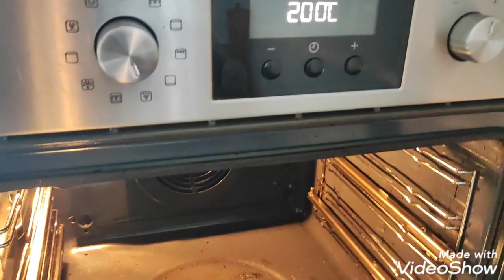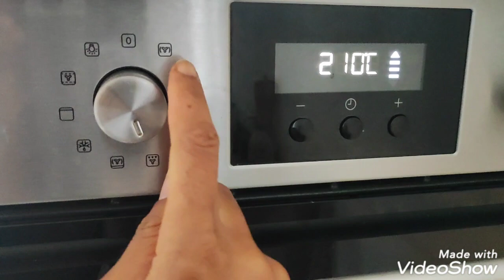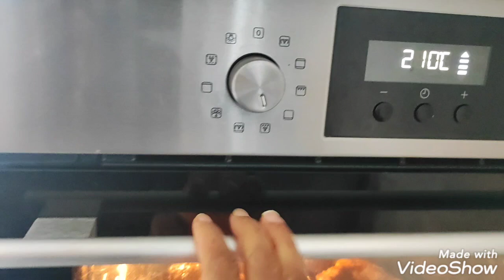Poulet braisé au four..., bon, juteux, facile et très rapide .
chers followers, aujourd'hui je vous propose une recette facile et rapide du poulet braisé au four.
n'hésitez pas à la tester cars je vous garantis satisfaction. j'attends vos résultats dans les commentaires svp.
ne manquez pas de liker et partager la recette si ça vous plaît.